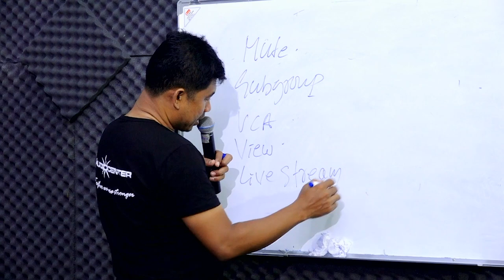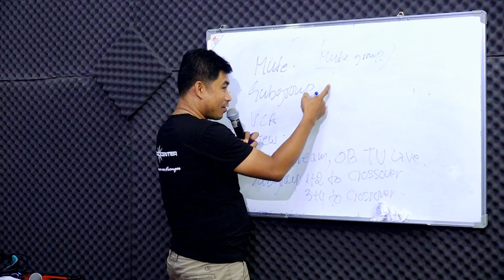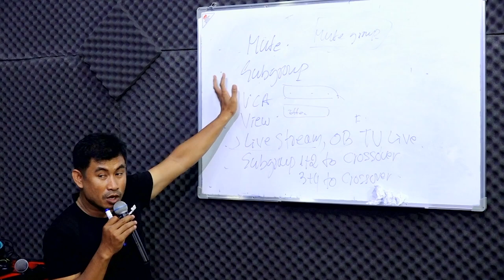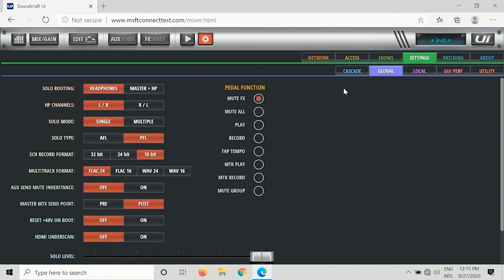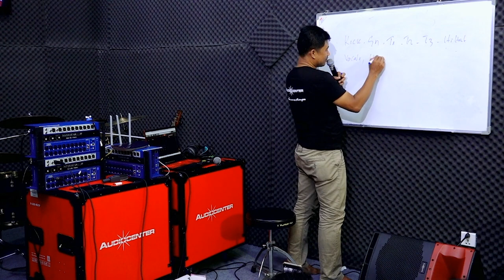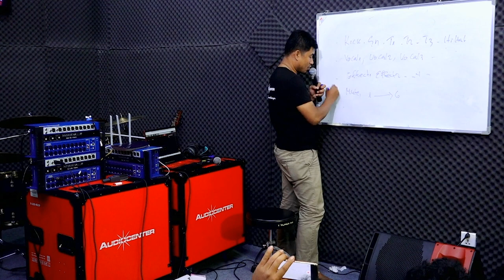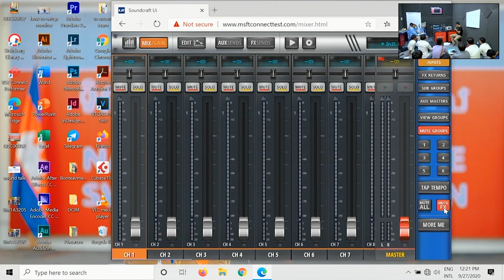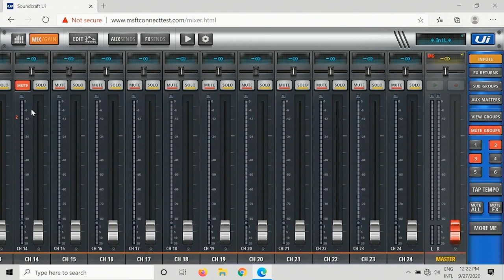SETTING UI24R MUTE GROUP-VS SOUND.